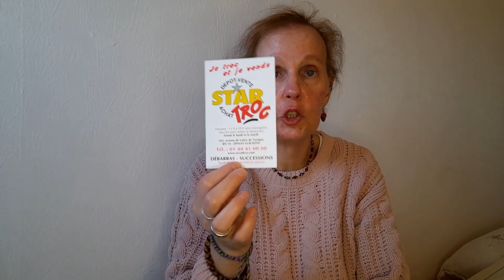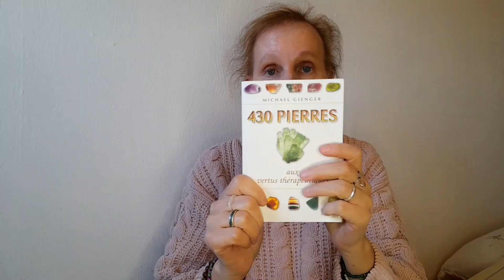RETOUR DE BROCANTE ( dépôt vente )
bonjour à tous j'espère que vous allez bien aujourd'hui on se retrouve dans une nouvelle vidéo Retour de Brocante ( dépôt vente ) !

lien shopmium :
Un paquet de Nutella B-Ready, un gel douche Le Petit Marseillais ou une bouteille MayTea offerts ! Téléchargez l'appli Shopmium et rentrez mon code parrain ky76eg 😊